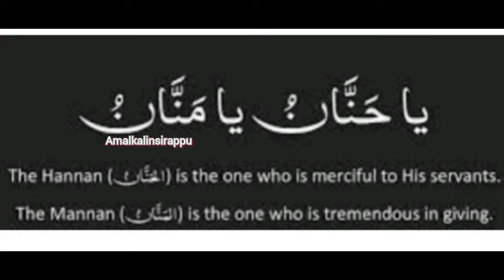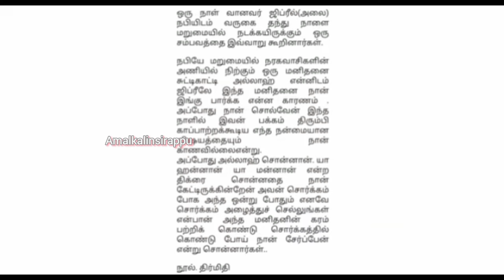ரமலான் முடியும் முன்பே உங்கள் தேவைகள் அனைத்தும் பூர்த்தியாகும்